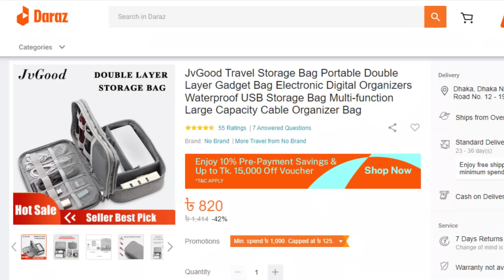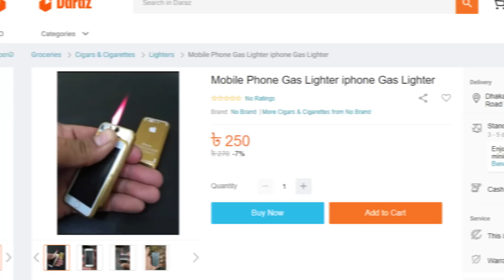🇧🇩 চোখ ধাঁদানো কিছু সার্ভাইভ কাম্পিং এবং মাল্টিটুল গ্যাজেট,যা আপনি বাংলাদেশে পাবেন!07 Useful Gadgets